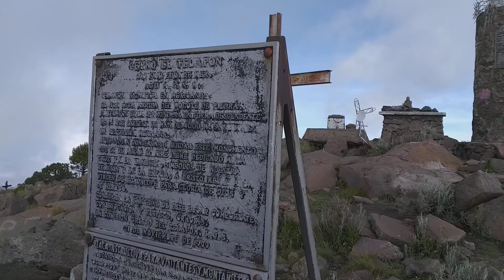Volcán Telapon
Volcán El Telapón (del náhuatl Tetlapan, en el río de piedras.
Es un volcán ubicado en el:
 Eje Neovolcánico de México,
específicamente en el municipio de:
 Ixtapaluca, en el Estado de México.
Con una altitud oficial de 4076 msnm.
Se trata de una de las cumbres más altas del país. No obstante, por su escasa prominencia con respecto al cercano monte Tláloc frecuentemente se omite de este tipo de listas.